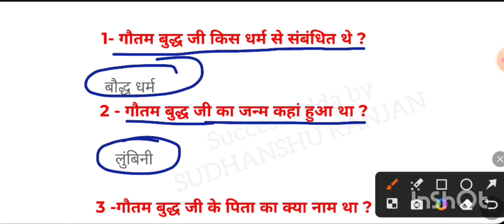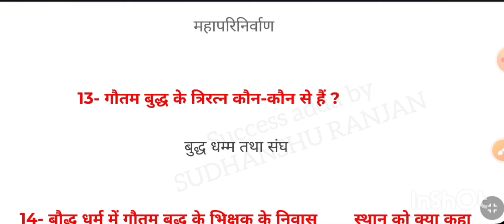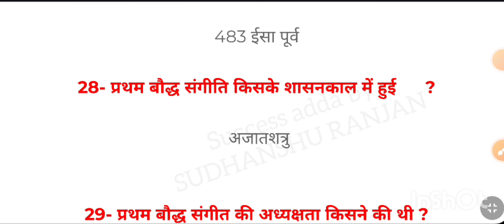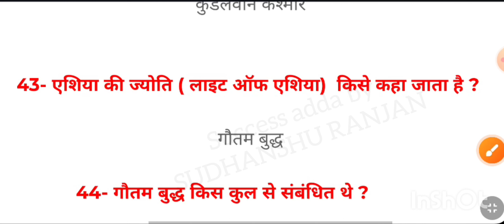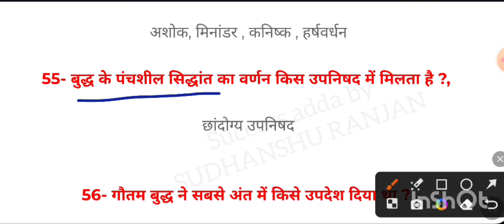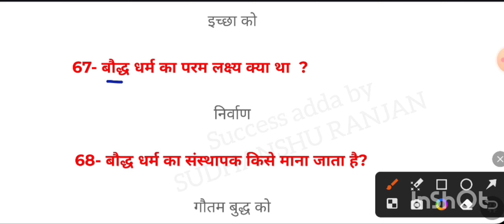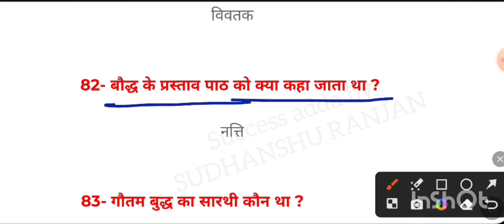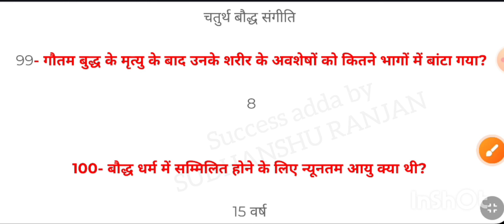गौतम बुद्ध Top-100 Questions